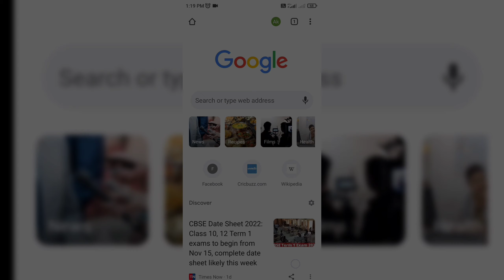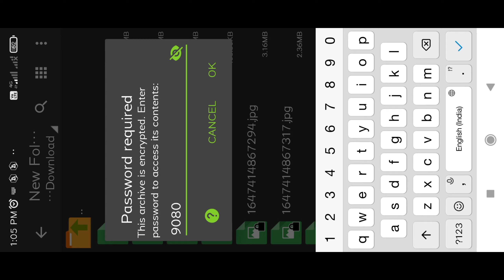picsart mobile full hd background download picsart hd Quietly background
सूचना°°°

यह बैकग्राउंड आपको फ्री में डाउनलोड करने को मिलता है बस आपको वीडियो को पूरा देखना किसी भी पाठ को मिस मत करना या बैकग्राउंड में पासपोर्ट देखने को मिल जाएगा